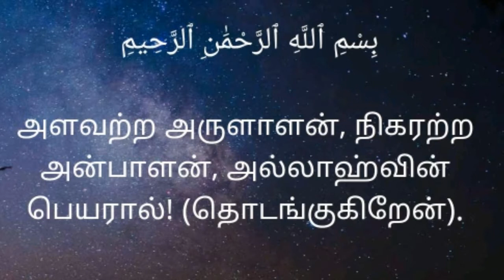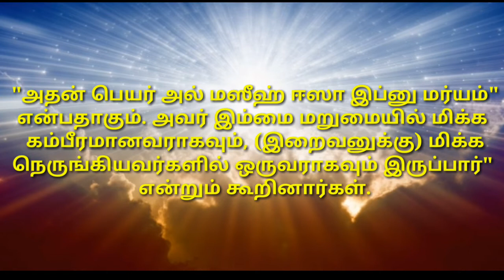Tamil Quraan | ஆல இம்ரான் | குர்ஆனை ஓதுவோம் | கிராத் | Aala-Imraan | Kiyamath Nalai Nokki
Tamil Quraan - Kiyamath Nalai Nokki

தினம் ஒரு குர்ஆன் கிராஅத்  - ஆல இம்ரான் - 45 & 46

கிராத் - காரி V. முஹம்மது முபஷ்ஷிர் (பேரணாம்பட்டு)

தமிழில் வழங்குபவர் - முஹம்மது இம்ரான் (சென்னை)

கற்றுக் கொள்வோம்.
கற்றுக் கொடுப்போம்..

தெளிவுரை:-
உங்களால் முடிந்த அளவு தீனுடைய பேச்சுக்களை மற்றவர்களுக்கு எத்தி வைத்து விடுங்கள். நீங்கள் பிறருக்கு சொல்லுகின்ற செய்தி, சிறியதாக இருந்தாலும் அதனால் அவர்களுக்கு நேர்வழி கிடைக்கக்கூடும் அதனுடைய கூலியும் உங்களுக்கு கிடைக்கும். எண்ணற்ற நன்மைகளால் நீங்கள் சிறப்பிக்கப்படுவீர்கள் என்பது இந்த ஹதீஸின் கருத்தாகும். (மளாஹிர்ஹக்)